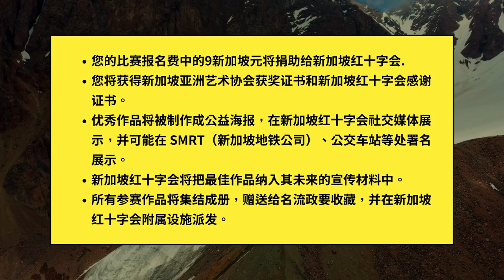世界公益绘画大赛2023招募参赛者：评委致辞